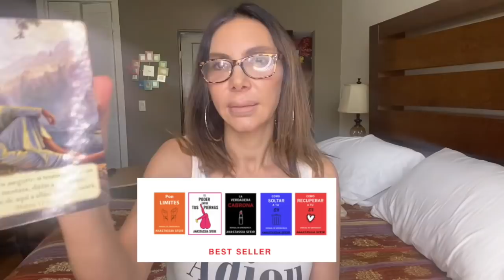EL PODER DE LA FE 🦋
Reserva una Consulta Privada conmigo desde mi Página Web Espero conocerte pronto!

Espero Te Guste este Vídeo! Si quieres hacerme una DONACIÓN te dejo este